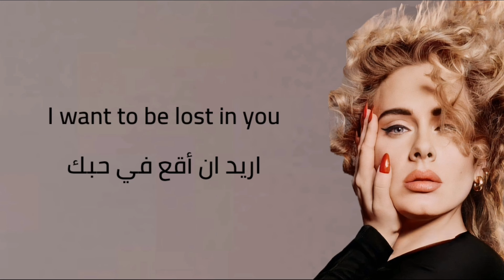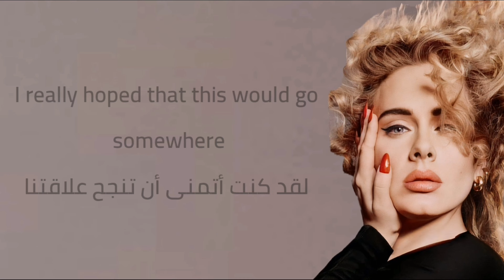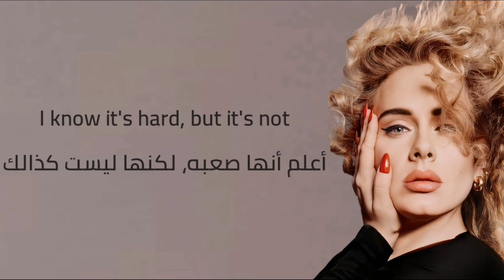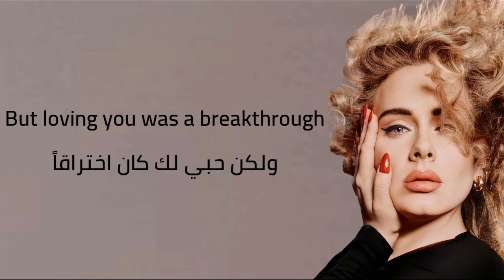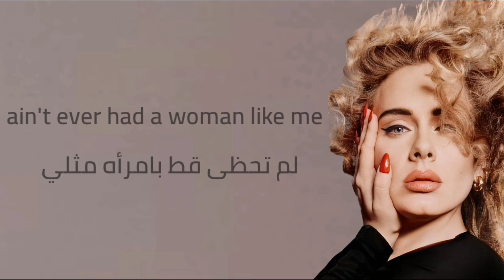Adele - woman like me (مترجمة)